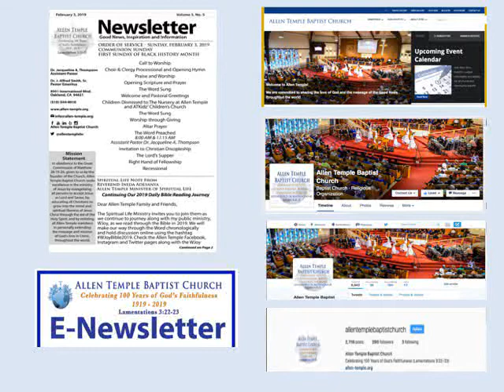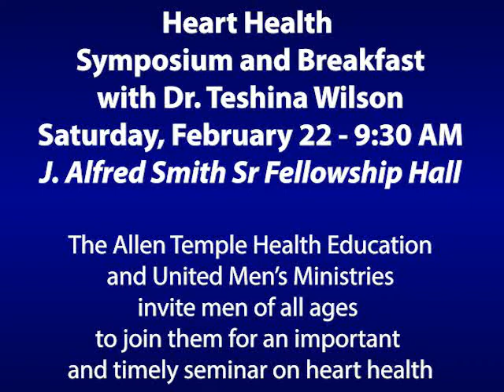Upcoming Events at Allen Temple Baptist Oakland for the week of 2/16/20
Upcoming Events at Allen Temple Baptist Church Oakland for the week of February 16, 2020 and beyond!  Allen Temple is honored and blessed to be pastored by our Senior Pastor Dr. Jacqueline A. Thompson. Our Pastor Emeritus is Dr. J. Alfred Smith, Sr. To learn more about Allen Temple, visit us at allen-temple.org